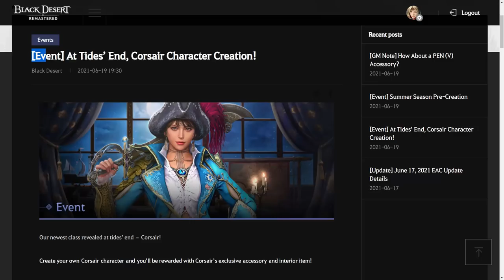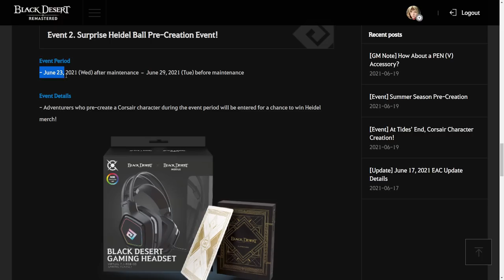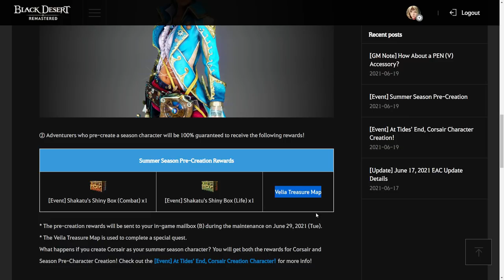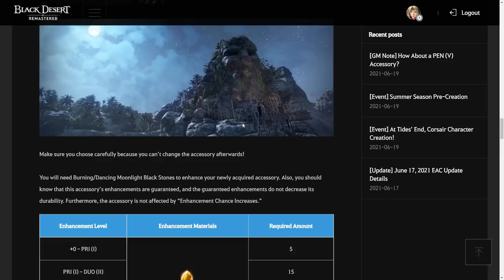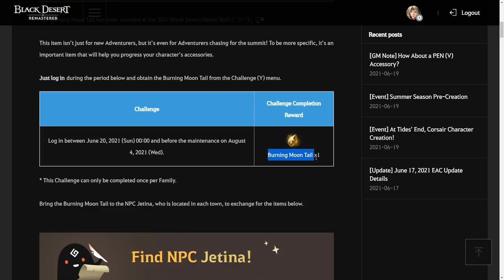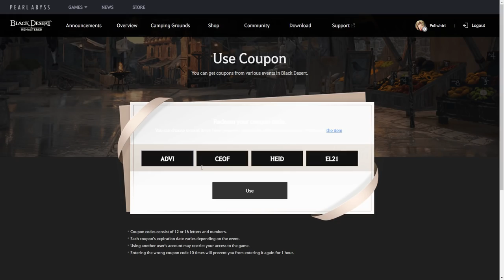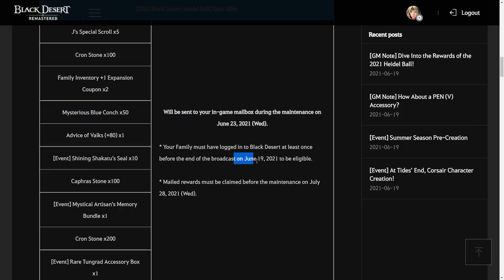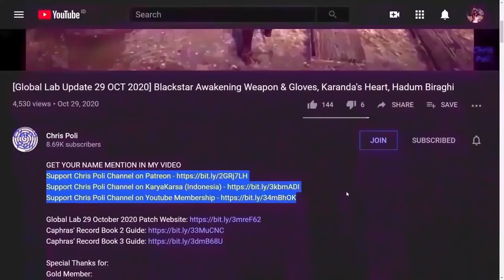100% PEN Acc, J's Hammer, +150FS, Pet, T8 Horse, Corsair Class, Event & Rewards Heidel Ball 2021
Link Reference:
Official SEA Web, [GM Note] How About a PEN (V) Accessory?
Official SEA Web, [GM Note] Dive Into the Rewards of the 2021 Heidel Ball!

Special Thanks To:
Gold Member:
  - Zacrue
  - DubyaDude
  - LeeChamp
  - JimmySnakes
  - Doki
  - Trancestor
  - AghanimScepter
  - RenegadesX
  - LickyCleanies
  - Agis_II (NA Guild)
  - Carlsenn
  - Gospel
  - Homie
Silver Member:
  - Kinnsley
  - Deffmond
  - Remi-(AWJL)
  - Pulv
  - LazyLeader
  - Platinia
  - MasBoss
  - SkawColambia
  - M. Owen
Bronze Member:
  - ThePirateBeowolf
  - Charles
  - Henry
  - UpScale
  - Kenny
  - Dan L

In-Active Member:
 - Lowch
 - Spartan (NA Guild)
 - Doughnuts
 - Ellion
 - Bumaru
 - CaptainSpock
 - Leon Muhkuh
 - Mansuru
 - Miuse
 - Ryusei
 - Mr Joiner

Time Stamp:
00:00 Intro
00:10 Tips to Watch Any of Chris Poli's Video
00:30 New Event After Heidel Ball Streaming
00:37 Corsair Class Release Date
00:41 [Event] At Tides’ End, Corsair Character Creation!
02:09 [Event] Summer Season Pre-Creation
03:00 [GM Note] How About a PEN (V) Accessory?
04:43 J's Hammer of Loyalty
05:59 Code Reward From Heidel Ball Streaming
07:35 Live Quiz Gifts Rewards
08:20 Special Thanks for Direct Support
08:48 Support Chris Poli Channel on Patreon/KaryaKarsa/Youtube Membership
09:25 Ending

Heidel Ball 2021 Code:
1.  ADVI-CEOF-HEID-EL21
Contain:
- Advice of Valks (+150) x1

2.  WAVE-OFCR-ONST-ONES
Contain:
- Cron Stone x500

3. WAVE-OFEX-CHCO-UPON
Contain:

4. WAVE-OFPI-RATE-LOOT
Contain:
- Slippery Scallywags Treasure Chest
*[Event] Blessing of Old Moon Pack (7 Days)
*Horse Emblem: Tier 8 Golden Horse
*Young Crimson Dragon
*Caphras Stone x300
*Cron Stone x500

5. SEEW-HATI-SWRI-TTEN
Contain:
- Fine Accessory Box III x1

6. THE1-00WA-SWOR-THIT
Contain:
- Item Collection Increase Scroll (60 min) x5
- [Event] Lara's Warm Black Tea x3